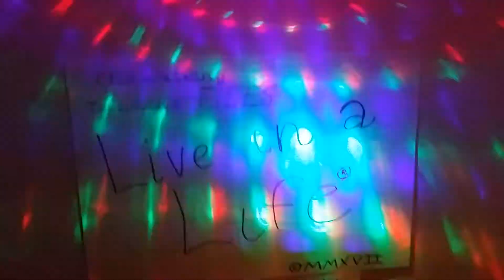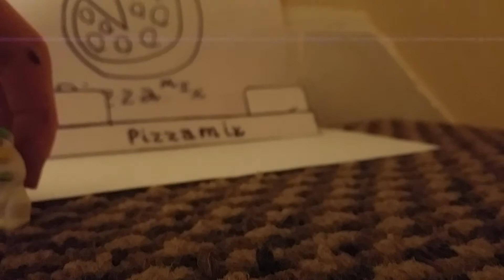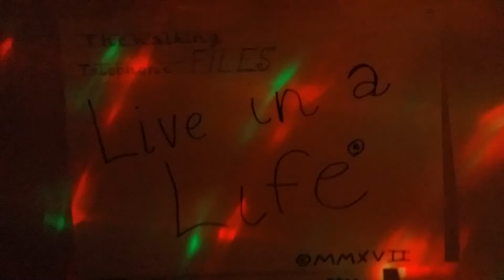TWTF:LIAL "Mc Baby's"